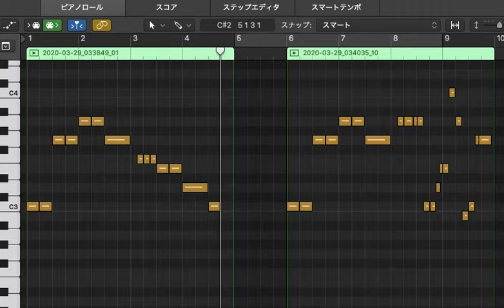きらきら星の続きを２種類のランダム値で生成 | Improv RNNでAI作曲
©️MUSIC TECH ACADEMY CANPLAY 2021